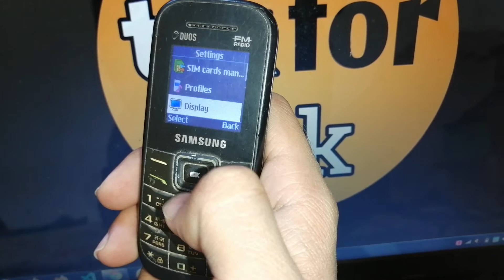how to set backlight time in samsung gt e1207t mobile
how to set backlight time in samsung gt e1207t
how to set backlight time in samsung gt e1207t phone
how to set backlight time in samsung gt e1207t mobile in hindi
how to change backlight time in samsung gt e1207t
how to change backlight time in samsung gt e1207t mobile
how to change backlight time in samsung gt e1207t phone
how to change backlight time in samsung gt e1207t mobile in hindi
how to adjust backlight time in samsung gt e1207t
how to adjust backlight time in samsung gt e1207t mobile
how to adjust backlight time in samsung gt e1207t phone
how to adjust backlight time in samsung gt e1207t mobile in hindi
tikfortok
how to set backlight time in samsung e1207t
how to set backlight time in samsung e1207t mobile
how to set backlight time in samsung e1207t phone
how to set backlight time in samsung e1207t mobile in hindi
how to change backlight time in samsung e1207t
how to change backlight time in samsung e1207t mobile
how to change backlight time in samsung e1207t phone
how to change backlight time in samsung e1207t mobile in hindi
how to adjust backlight time in samsung e1207t
how to adjust backlight time in samsung e1207t mobile
how to adjust backlight time in samsung e1207t phone
how to adjust backlight time in samsung e1207t mobile in hindi
samsung gt e1207t
backlight time setting